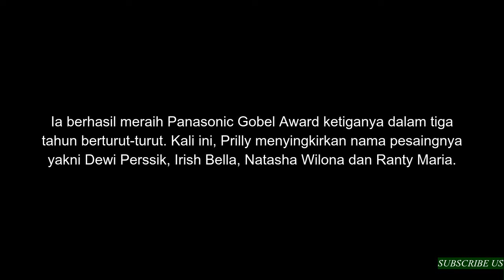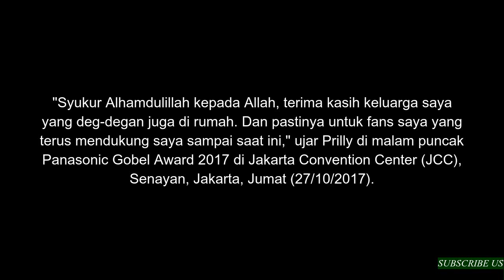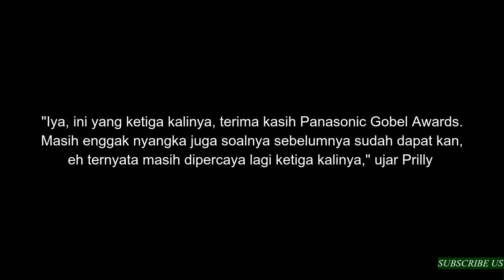Prilly Latuconsina di Panasonic Gobel Award 2017